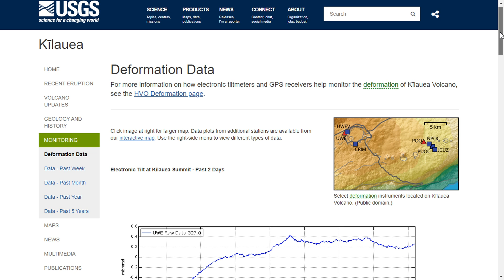Kilauea Volcano Weekly Activity Update (July 20, 2021)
HAWAIʻI ISLAND - Scientists say there is an indication that the volcano's inflation center may have shifted slightly to the southern part of the summit caldera.

A synthesized voice was utilized in the narration for this story.  Video and images courtesy USGS Hawaiian Volcano Observatory.